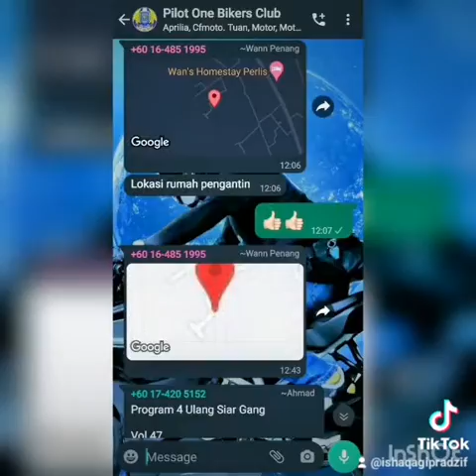Pilot One Bikers Club invited me to join them for a Kenduri Kahwin in Perlis..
Pilot One Bikers Club invited me to join them for a Kenduri Kahwin in Perlis.. spent entire day with them and ended up eating a lot today than I ate the entire week..